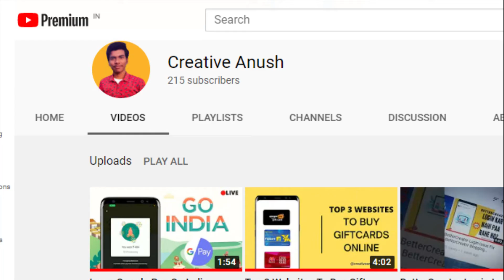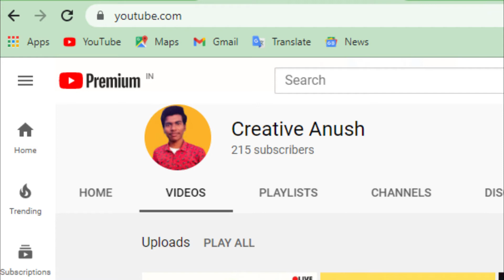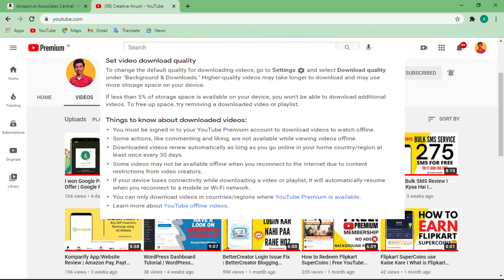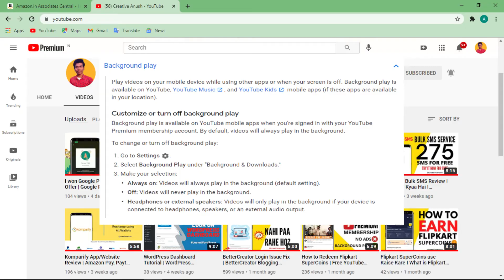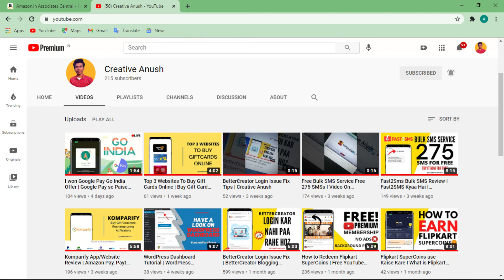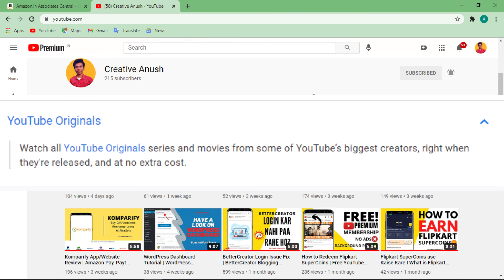YouTube Premium Membership Benefits | YouTube Premium Free Trial | Creative Anush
What you get in this video:
0:00 How to get Youtube Premium For Free
0:46 Watch ad-free videos on YouTube
1:43 How to Download Videos on YouTube
3:14 Background play
4:23 Get YouTube Music Premium For Free
5:06 Get YouTube Originals For Free

Watch ad-free videos on YouTube
With YouTube Premium, you can watch millions of videos without interruptions by ads before and during a video, including video overlay ads. You will also not see third-party banner ads and search ads.

You may still see branding or promotions embedded in the content by the creator and promotional links, shelves, and features in and around the content that is added or enabled by the creator. These links, shelves, and features could be for their website, merchandise, a membership to their channel, event tickets, or other related destinations they are promoting.

Ad-free videos are supported across all devices and platforms where you can sign in with your Google Account—including on compatible smart TVs/gaming consoles and the YouTube, YouTube Music, and YouTube Kids mobile apps if they're available in your location.

How to Download Videos on YouTube
Download videos and playlists to watch offline when you aren’t connected to the internet. You can download videos to watch offline using YouTube or YouTube Music (and watch auto-downloaded videos in the YouTube Kids app) if these apps are available in your location and you're signed in with your YouTube Premium account.

Download a video
Start watching a video on the YouTube mobile app.
Tap Download below the video player.
Select the video quality.
The "Downloaded" icon will appear below the video player when the video has completed downloading.
You can view your downloaded videos in the Library or Account tabs.

To remove a downloaded video, tap Downloaded and select Remove.

Change download settings
On certain mobile devices, videos and playlists will be downloaded only when your device is on a specific connection type - a Wi-Fi network is typically the default. To allow video downloads on your mobile network:

1. Open the YouTube app.
2. Tap your profile photo.
3. Tap Settings Settings.
4. Tap Library & downloads.
5. Tap Download connection.
6. Select “All connection types.”

Set video download quality
To change the default quality for downloading videos, go to Settings Settings, and select Download quality under "Background & Downloads." Higher-quality videos may take longer to download and may use more storage space on your device.

If less than 5% of storage space is available on your device, you won't be able to download additional videos. To free up space, try removing a downloaded video or playlist.

Things to know about downloaded videos:
You must be signed in to your YouTube Premium account to download videos to watch offline.
Downloaded videos renew automatically as long as you go online in your home country/region at least once every 30 days.

Background play
Play videos on your mobile device while using other apps or when your screen is off. Background play is available on YouTube, YouTube Music, and YouTube Kids mobile apps (if these apps are available in your location).

Customize or turn off background play
Background play is available on YouTube mobile apps when you're signed in with your YouTube Premium membership account. By default, videos will always play in the background.

To change or turn off background play:

Go to Settings Settings.
Select Background Play under "Background & Downloads."
Make your selection:
Always on: Videos will always play in the background (default setting).
Off: Videos will never play in the background.
Headphones or external speakers: Videos will only play in the background if your device is connected to headphones, speakers, or external audio output.

Get YouTube Music Premium For Free
You also get access to YouTube Music Premium as part of your benefits. With YouTube Music Premium, you can:

Enjoy millions of songs and videos on YouTube Music without ads.
Download songs and videos to your mobile device for offline listening.
Use background play to keep your music playing while you use other apps.
Turn on audio-only mode to listen to music without loading the video.

Get YouTube Originals For Free
Watch all YouTube Originals series and movies from some of YouTube’s biggest creators, right when they're released, and at no extra cost.